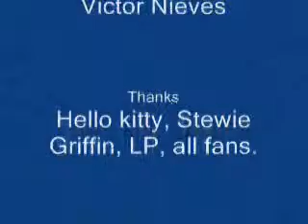Stewie Griffin and Hello Kitty - Numb animation.flv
This is an old animation test done to the song Numb with Stewie and Hello Kitty.